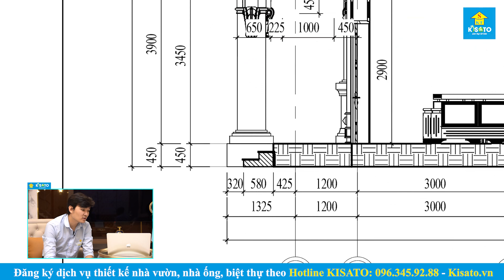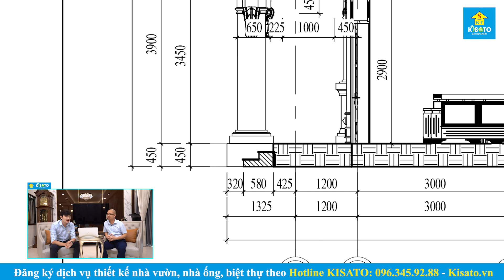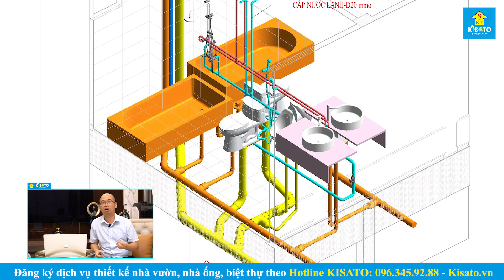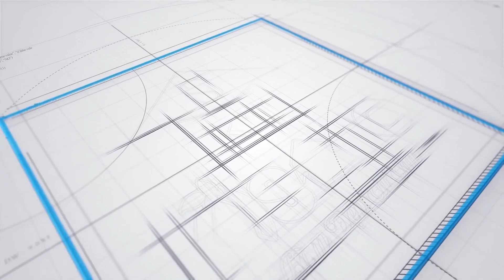Mẫu Biệt Thự Mái Nhật Hiện Đại Đẹp Có Giá 2 Tỷ Tại Lý Nhân Hà Nam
🏡 Mẫu Biệt Thự Đẹp Tại Bắc Ninh, diện tích 220 m2, gồm 3 phòng ngủ. Mẫu nhà đẹp này được KISATO thiết kế cho anh Dương Xuân Khải.
💥 Công Năng Mẫu Biệt Thự hiện đại đẹp này như sau:
- Tầng 1: Phòng khách, phòng bếp+ ăn, phòng thờ, phòng ngủ master, toilet chung, phòng tắm
- Tầng 2: Ban công, phòng sinh hoạt chung, phòng ngủ 1, phòng ngủ 2, sân phơi, toilet chung
- Tầng Mái: mái nhật lợp ngói, sàn kỹ thuật
👉Video thực tế công trình:
✅ Thiết kế và thi công:
🏡ĐỊA CHỈ :
-Miền Bắc: B1.4 LK09. VT20 Khu Đô Thị Thanh Hà, Quận Hà Đông, TP Hà Nội
-Miền Nam: Căn P16, khu đô thị Park Riverside, Q9, thành phố Hồ Chí Minh
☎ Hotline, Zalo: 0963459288